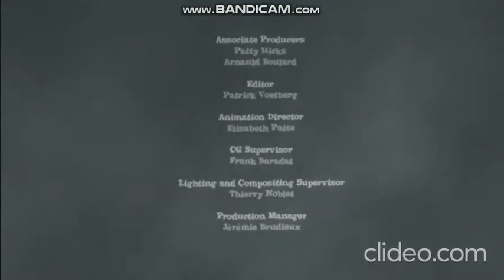despicable me short orientation day booms reversed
please leave friendly comments